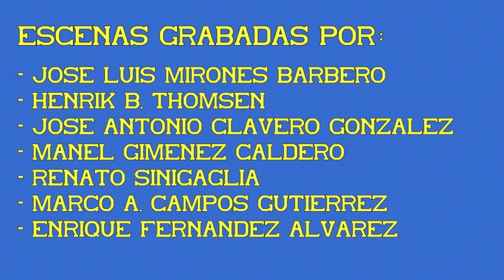Estación de Valladolid Campo Grande. Talgo. 07ª Parte.